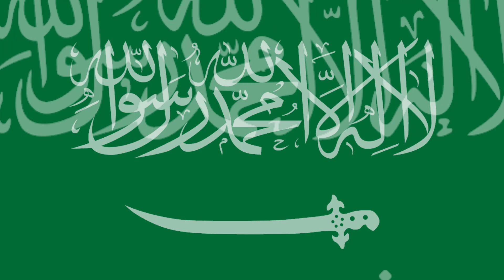Saudi Arabia Flag animation